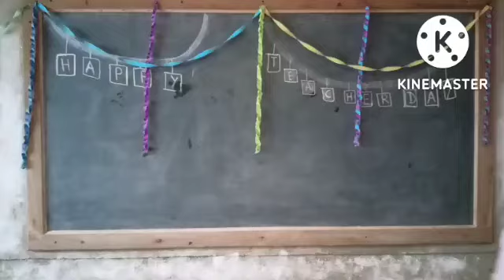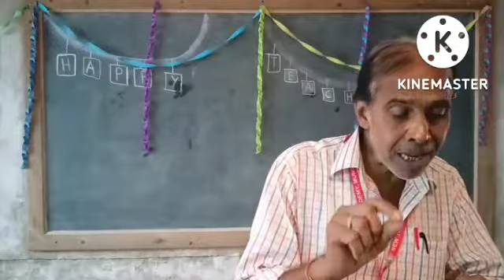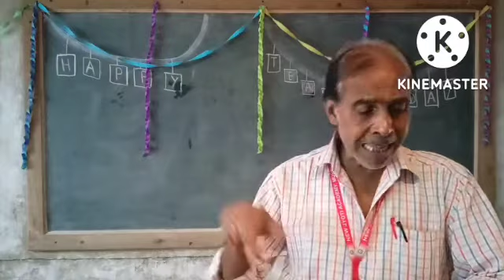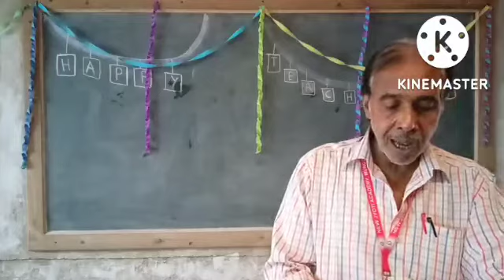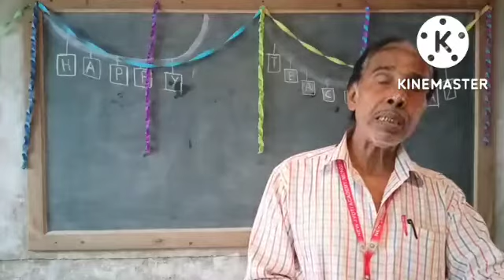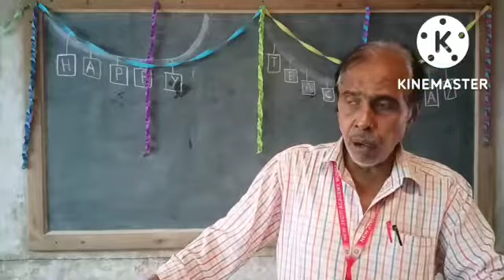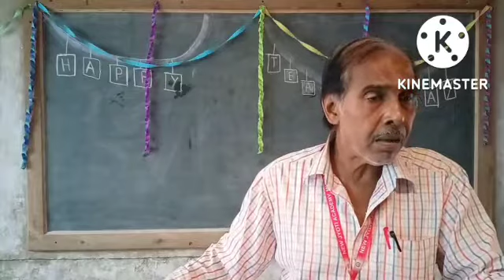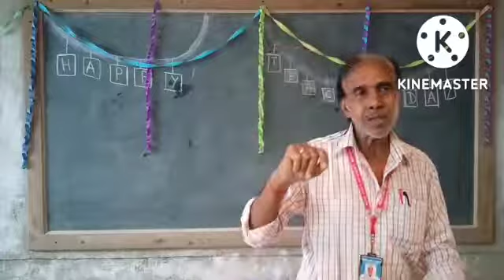Teachers Day Special Specially For Student's Mp4